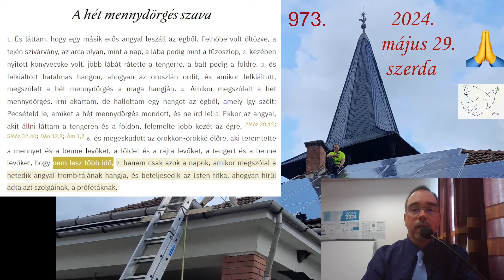2024 05 29 szerda Idő titok Jel 10,1-7